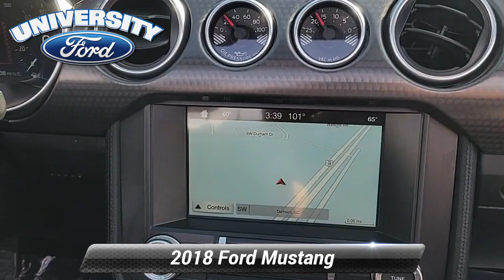Used 2018 Ford Mustang GT Premium, Durham, NC B39697